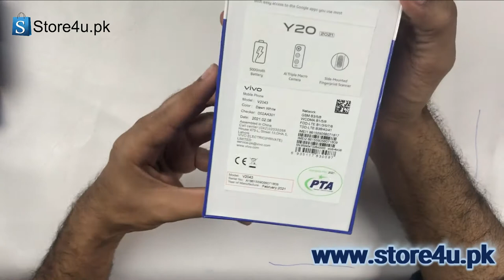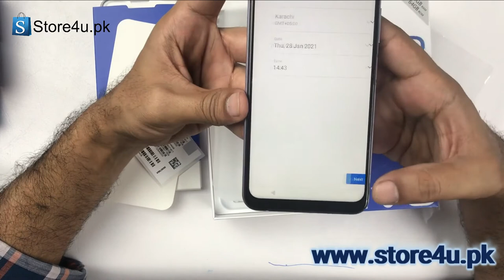Vivo Y20 Unboxing | Price in Pakistan Rs 22,999| Danish Soomro